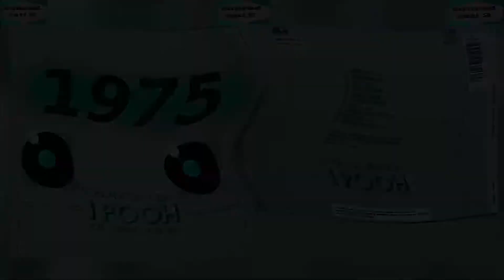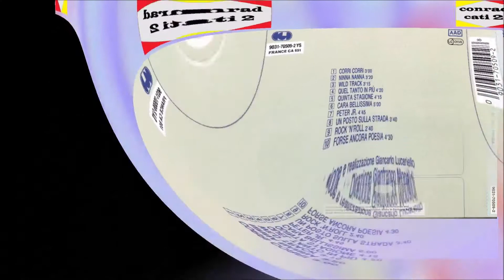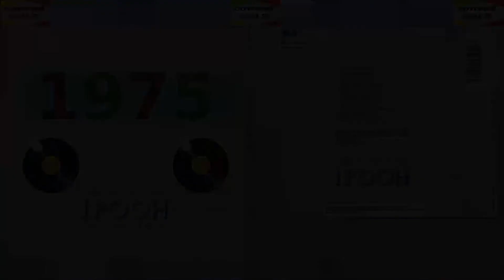Pooh - Un Posto Sulla Strada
Pooh - Album - Forse ancora poesie - 1975
Lo trovate qui: